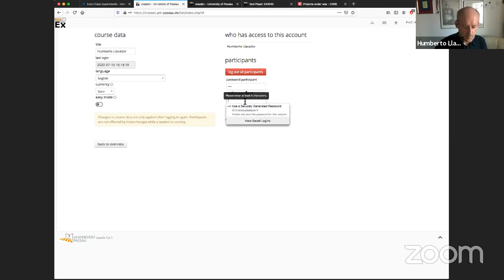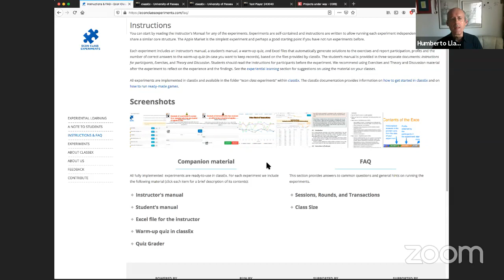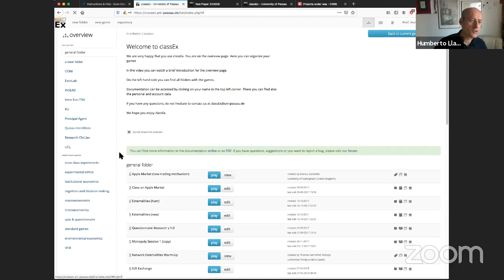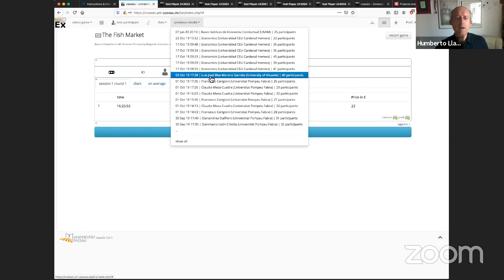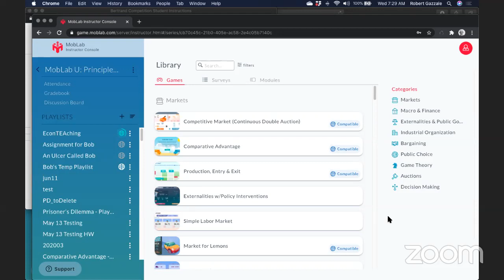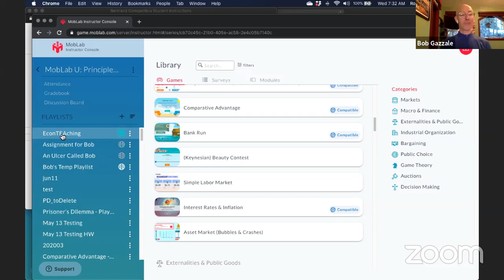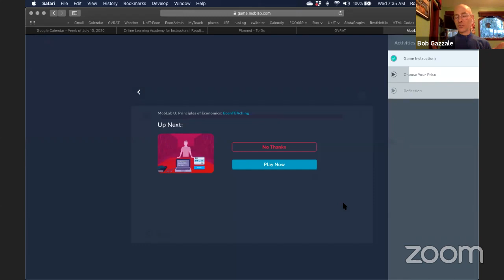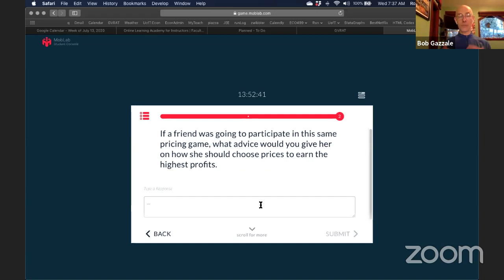EconTEAching Session 6: Engaging Students Through Experiments Online and in the Classroom